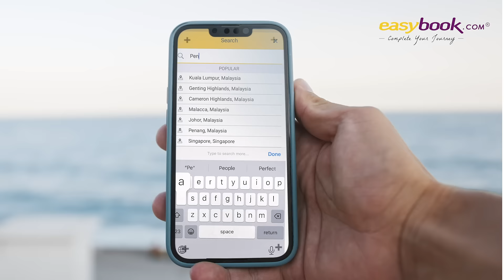Easybook - Bus Tickets up to 52% Off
We are the largest online booking platform for land and sea transportation services in all Southeast Asia offering various travel tickets to help you connect to spectacular destinations.